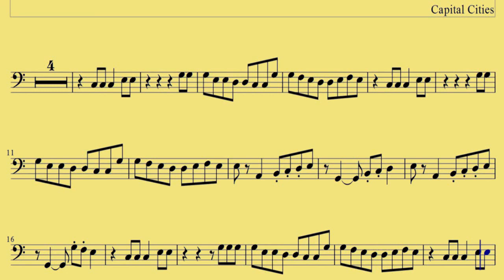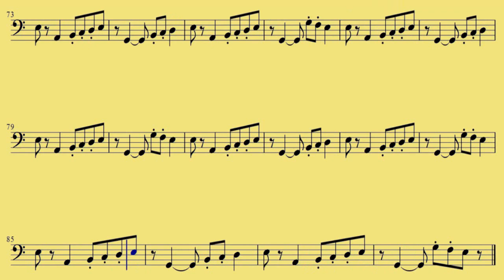[ Trombone ] Safe And Sound - Capital Cities